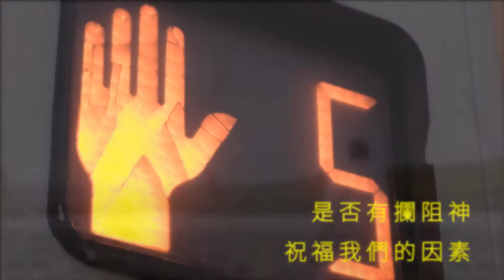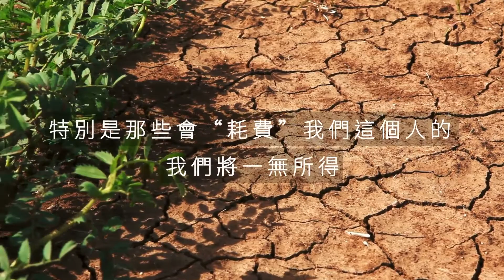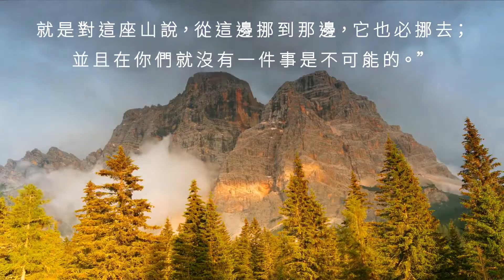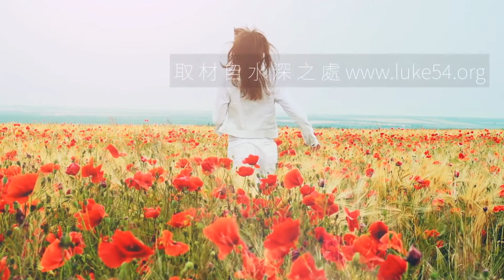68禱告真的有用嗎？